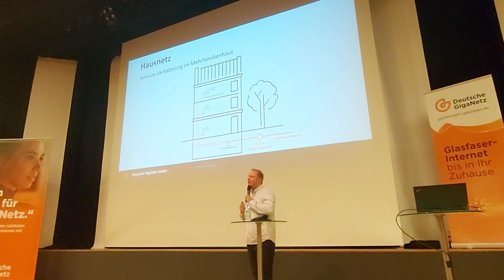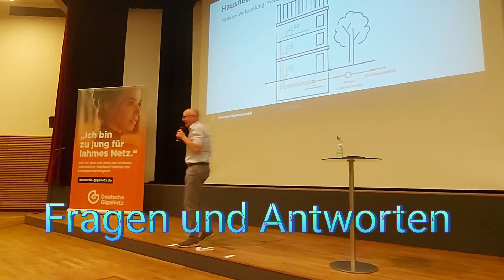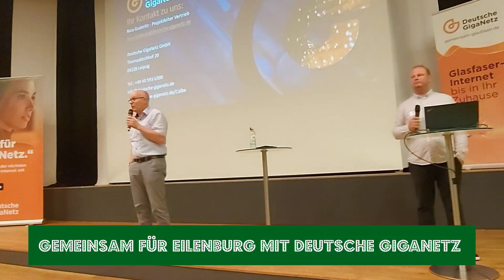MIT DEUTSCHE GIGANETZ TEIL 4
Gemeinsam für Eilenburg mit schnelles Internet. Deutsche GIGANETZ.